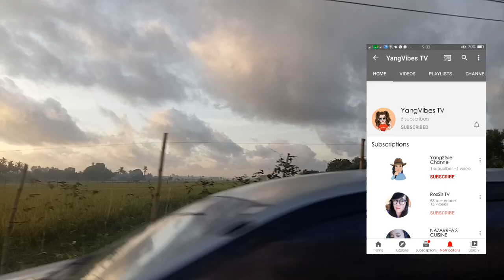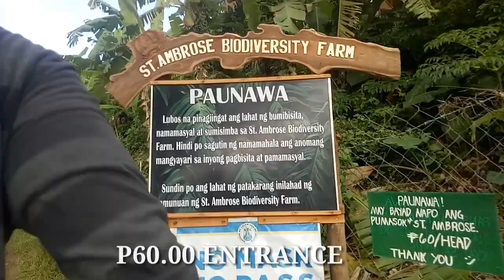MINI TAYAK ATISAN SAN PABLO CITY LAGUNA | TRAVEL VLOG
First time ko po pumunta dito at talagang maganda ang view and very relaxing ang view. P60.00 per head po ang entrance dito. Matatagpuan nyo ito sa brgy. Atisan, San Pablo City, Laguna. Ang pangalan po ng lugar na ito ay st. Ambrose Biodiversity Farm at hindi po talaga mini tayak.siguro kaya tinawag nila mini tayak ay dahil katulad sya ng tayak sa Rizal Nagcarlan pero ang alam ko mas mataas po ang aakyatin sa tayak ng rizal. Di pa po ako nakakapunta dun at sa susunod pupuntahan ko din ang tayak sa Rizal. Yun lang po at maraming salamat po.